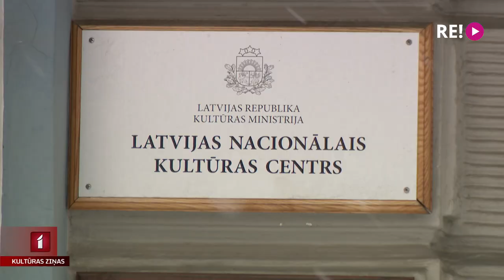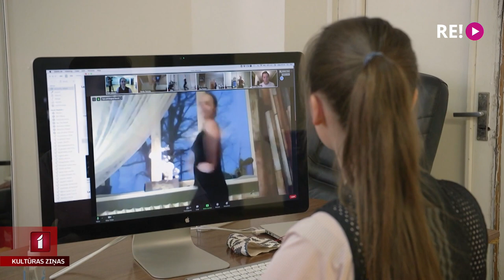Vai apdraudēti 2023. gada Dziesmu un deju svētki?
Nebeidzmas jautājums, kuram šoreiz atteikt dalību mēģinājumā, un kolektīva satikšanās pilnā sastāvā tikai koncertā – tā šobrīd ir amatierkolektīvu ikdiena. Dziesmu un deju svētku norise plānota jau nākamgad, bet koristu, dejotāju un orķestrantu darbs un repertuāra apguve vēl aizvien notiek ierobežotā veidā. Tāpēc virsdiriģenti vērsušies pie valsts augstākajām amatpersonām ar lūgumu pārskatīt pašreizējos ierobežojumus, citādi Dziesmu svētku norise ir apdraudēta. Plašāk Zanes Brikmanes stāstā.